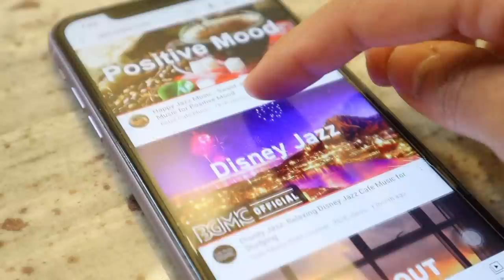How I get everything done at night | Productive, motivating & aesthetic vlog 💜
Today's video I'm gonna share with you my night time routine that is chill, productive and focuses on self-care, body care, skincare, haircare and practicing gratitude. I also show you what my normal night looks like most of the time and share some thoughts and ideas on how to improve life 💜

Oil cleansing
Matcha Latte
Minera Sea Salt
Da Bomb Mermaid Bath Bomb
Tree Hut Cottom Sugar Scrub
Olay Ultra Moisture Body Wash
Ecotools Bath Mitt
Dr Teals Moisturizing Oil
Cerave Hydrating Cleanser
Eva Naturals Niacinamide serum
The ordinary Hair Density Serum:
The Ordinary Argan Oil
Bamboo Paddle Brush
She Loves Lip Moisturizing
Silk Cap for hair
Elevatione 3D Face sculpting device

❀ My current haircare products ❀
Hair Mask
Argan Hair Mask
Hair Serum
Crease Free Hair Ties
Wide Tooth Comb
Silk Sleeping Cap

Canon M50
Neewer Ring Light

✿ Join the Doros ✿

Instagram ➻ @dorocubillo

Pura Vida! 😘🇨🇷
Viewers are subjected to use information provided in video on their own risk. Always consult with your doctor before using any remedy/advice that it can potentially cause harm to your skin/hair condition or health. This channel doesn't take any responsibility for side-effects, illness, any harm or health or skin care problems caused due the use of this content, information or anything related to this video.